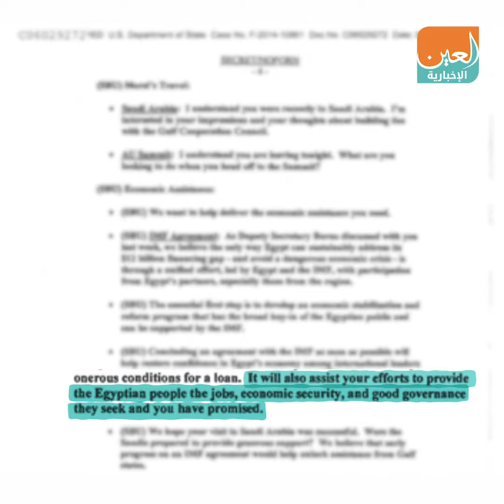كيف روّج أوباما لمرسي سياسيا؟